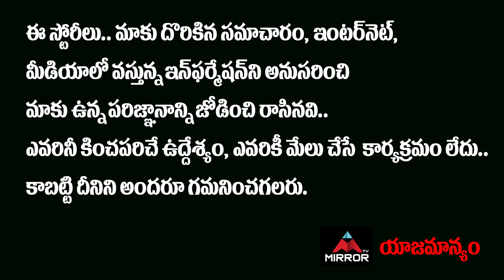Huzurabad Public Excellent Words About Etela Rajender | KCR | Harish Rao | TRS Vs BJP | Mirror TV